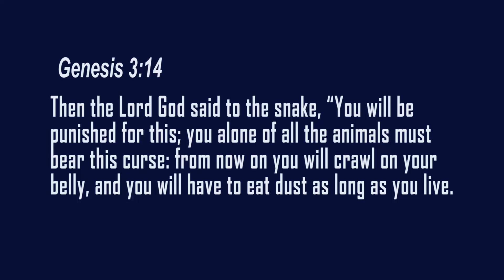WHY GOD BECAME MAN.